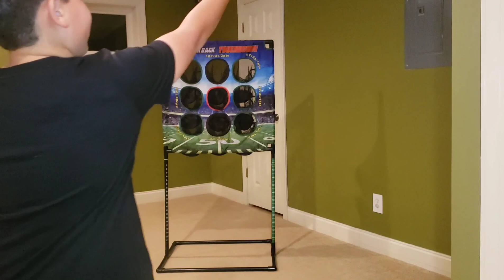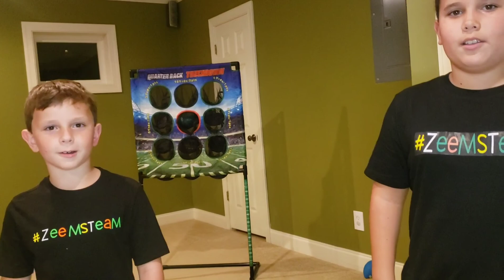playing football and doing bottle flips with my brother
hi guys sorry we haven't been able to upload  that much but where back so injoy this video stay safe and wash your hands.